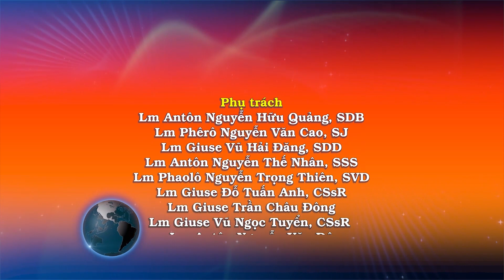Ngày 12/04: Giờ đây, Con Người được tôn vinh - Lm. Phêrô Đoàn Hoàng Khôi Anh, SDD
Khi ấy, đang dùng bữa với các môn đệ, Đức Giê-su cảm thấy tâm thần xao xuyến. Người tuyên bố: “Thật, Thầy bảo thật anh em: có một người trong anh em sẽ nộp Thầy.” Các môn đệ nhìn nhau, phân vân không biết Người nói về ai. Trong số các môn đệ, có một người được Đức Giê-su thương mến. Ông đang dùng bữa, đầu tựa vào lòng Đức Giê-su. Ông Si-môn Phê-rô làm hiệu cho ông ấy và bảo: “Hỏi xem Thầy muốn nói về ai?” Ông này liền nghiêng mình vào ngực Đức Giê-su và hỏi : “Thưa Thầy, ai vậy?” Đức Giê-su trả lời: “Thầy chấm bánh đưa cho ai, thì chính là kẻ ấy.” Rồi Người chấm một miếng bánh, trao cho Giu-đa, con ông Si-môn Ít-ca-ri-ốt. Y vừa ăn xong miếng bánh, Xa-tan liền nhập vào y. Đức Giê-su bảo y: “Anh làm gì thì làm mau đi!” Nhưng trong số các người đang dùng bữa, không ai hiểu tại sao Người nói với y như thế. Vì Giu-đa giữ túi tiền, nên có vài người tưởng rằng Đức Giê-su nói với y: “Hãy mua những món cần dùng trong dịp lễ”, hoặc bảo y bố thí cho người nghèo. Sau khi ăn miếng bánh, Giu-đa liền đi ra. Lúc đó, trời đã tối.

Khi Giu-đa đi rồi, Đức Giê-su nói: “Giờ đây, Con Người được tôn vinh, và Thiên Chúa cũng được tôn vinh nơi Người. Nếu Thiên Chúa được tôn vinh nơi Người, thì Thiên Chúa cũng sẽ tôn vinh Người nơi chính mình, và Thiên Chúa sắp tôn vinh Người.

“Hỡi anh em là những người con bé nhỏ của Thầy, Thầy còn ở với anh em một ít lâu nữa thôi. Anh em sẽ tìm kiếm Thầy; nhưng như Thầy đã nói với người Do-thái: ‘Nơi tôi đi, các người không thể đến được’, bây giờ, Thầy cũng nói với anh em như vậy.”

Ông Si-môn Phê-rô nói với Đức Giê-su: “Thưa Thầy, Thầy đi đâu vậy?” Đức Giê-su trả lời: “Nơi Thầy đi, bây giờ anh không thể theo đến được; nhưng sau này anh sẽ đi theo.” Ông Phê-rô thưa: “Thưa Thầy, sao con lại không thể đi theo Thầy ngay bây giờ được? Con sẽ thí mạng con vì Thầy!” Đức Giê-su đáp: “Anh sẽ thí mạng vì Thầy ư? Thật, Thầy bảo thật cho anh biết: gà chưa gáy, anh đã chối Thầy ba lần.”